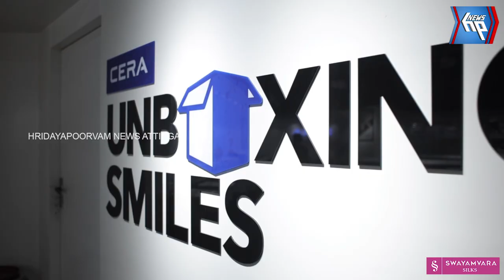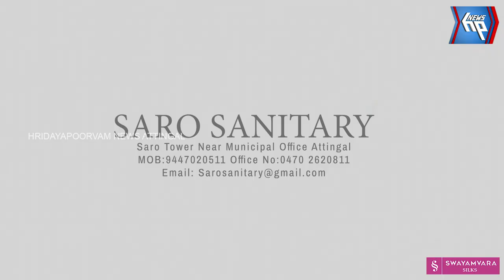ആറ്റിങ്ങൽ അമൃത മോഡൽ ഇംഗ്ലീഷ് മീഡിയം സ്കൂളിലെ പ്രവേശനോത്സവം